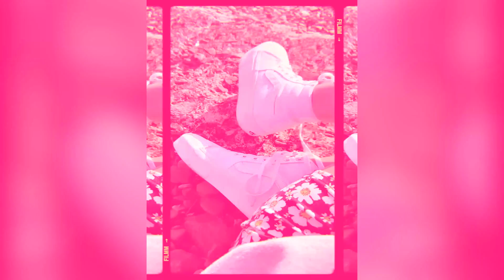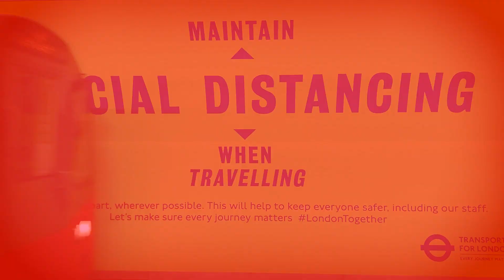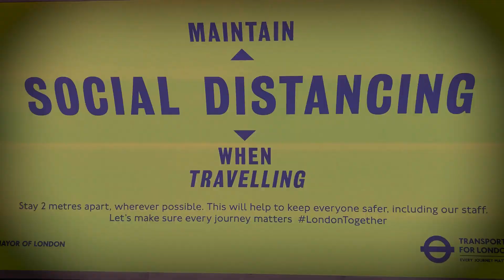Corrupt UK feat. Kely$e - Morning (Official Music Video)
UK's Corrupt joins forces with vocalist Kely$e to present 'Morning' - a down and dirty club banger forthcoming on DJ S.K.T's 'Stashed' imprint.

Recently smashing out releases on Dr Fresh's 'House Call' label, Insomniac and Crucast, Corrupt (UK) continues to push the boundaries of bass influenced tech house music.